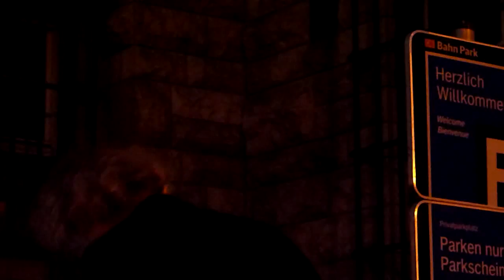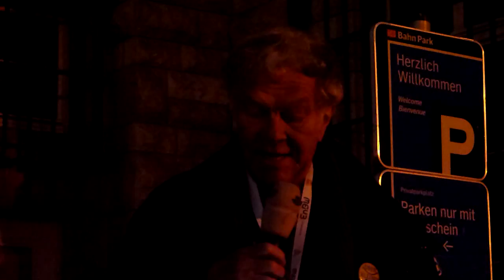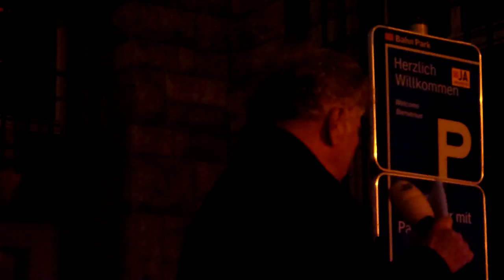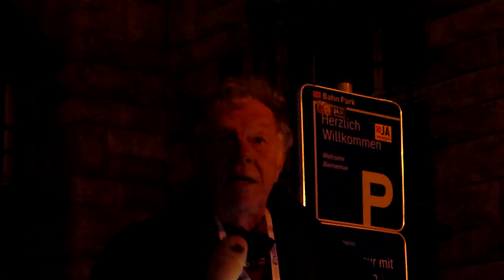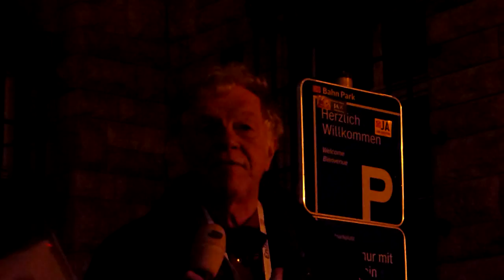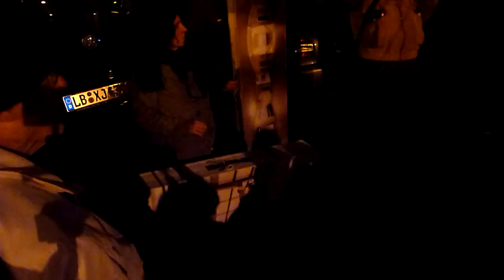16. Plädoyer für den Südflügel - Peter Conradi - Architektinnen für K21 - 31.10.2011